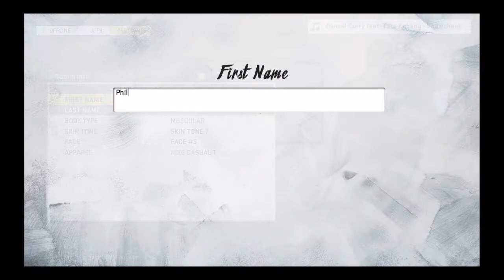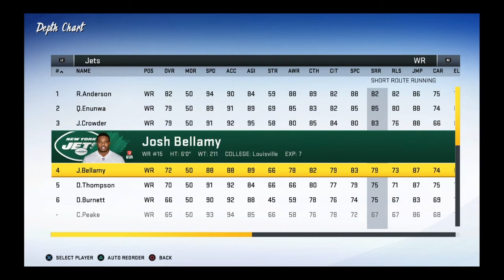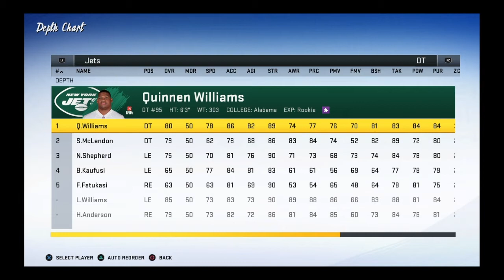Madden 20 Jets Franchise - Roster Review & Expectations [Ep 1]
Welcome to the Madden NFL 20 New York Jets Franchise where we complete a realistic rebuild of my favorite team that has hit the bottom of the NFL ranks. Watch Curtis Martin coach the New York Jets through the regular season, playoffs, and Superbowl as we try to preserve the careers of Sam Darnold, Le'veon Bell, and Jamal Adams while simultaneously creating new legacies and establishing a dynasty. Personal tips and tricks for Madden NFL 20 scouting, team building, and drafting will be provided. Thanks for joining the journey!